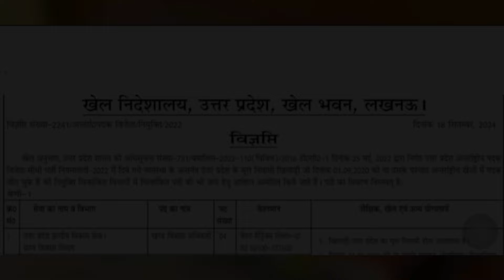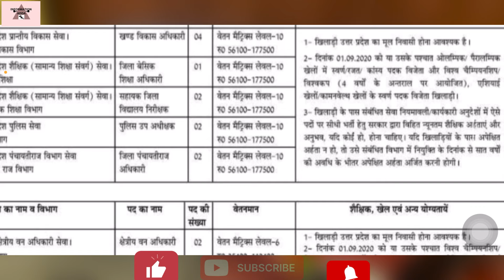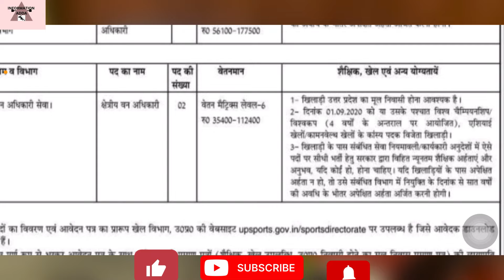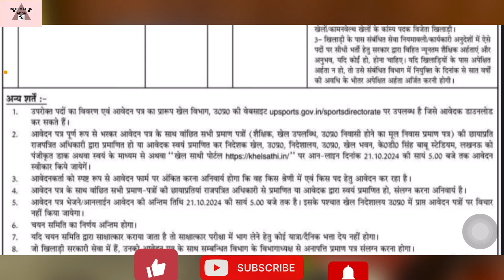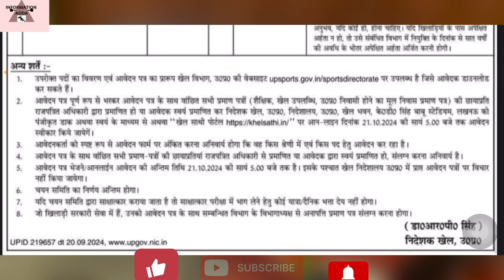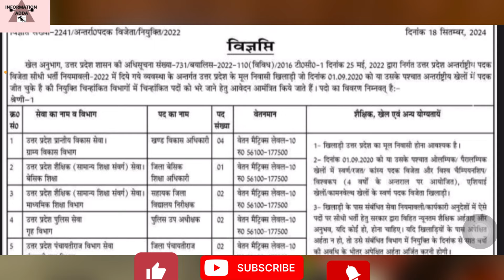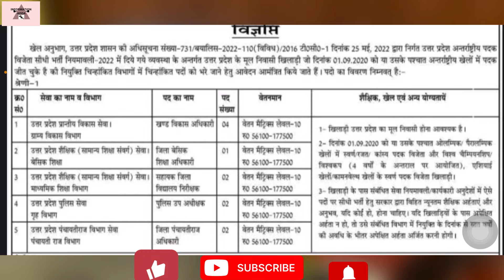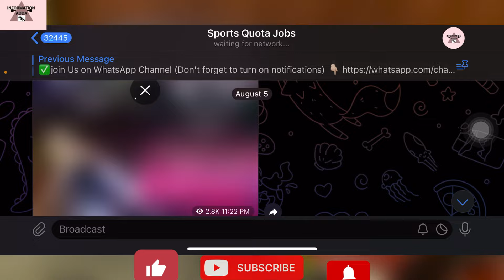Sports quota Bharti 2024/ Direct Bharti 2024/ No Exam/ No Interview/ Sports quota jobs 2023/ Sports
Sports quota Bharti 2024/ Direct Bharti 2024/  No Exam/ No Interview/ Sports quota jobs 2023/ Sports quota recruitment 2024

✅Apply online/ offline

🔴Tags-:
Sports quota Bharti 2024
Direct Bharti 2024
No Exam
No Interview
Sports quota jobs 2023
Sports quota vacancy
Sports quota recruitment
Sports quota bharti
Directorate sports up sports vacancy 2024
Sports Minister of Uttar Pradesh 2024
up. sports registration
up. athletics association 2024
Sports Directorate Lucknow
District Level Sports competition 2024 Uttar Pradesh
Sports Hostel admission 2024-25
Sports registration form online 2024
Uttar Pradesh Sports Minister
State sport of Uttar Pradesh
Lucknow Sports College admission fees
up. sports registration
Sports Directorate Lucknow
Who is the Sports Minister of Uttar Pradesh
Government Sports Hostel
Sports Minister of Uttar Pradesh 2023
Famous sports personalities of Uttar Pradesh
sports vacancy 2024
sports vacancy 2024 rajasthan
sports recruitment 2024
sports jobs 2024
sports coach vacancy 2024
sports officer vacancy 2024
sports teacher vacancy 2024
Sports physiotherapist vacancy 2024
Indian sports vacancy 2024
Sports Quota Recruitment 2024 apply Online
HSSC Sports Quota Recruitment 2024
Sports Quota Recruitment 2024 Post Office
Sports Quota Recruitment 2024 Notification
Railway Sports Quota Recruitment 2024
CISF Sports Quota Recruitment 2024
Chandigarh Police Sports Quota Recruitment 2024
SBI Sports Quota Recruitment 2024
Sports Quota eligibility for Govt Jobs
Sports Quota Jobs in Railway
Sports Quota Government jobs
Sports quota bharti
Sports quota jobs
Sports quota vacancy
Sports quota recruitment

🔴KEEP SUPPORTING…